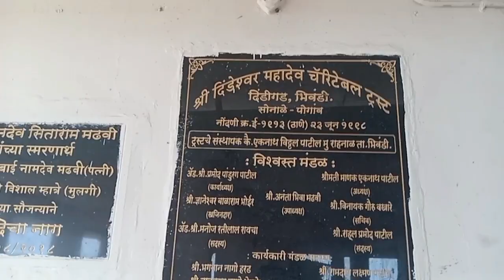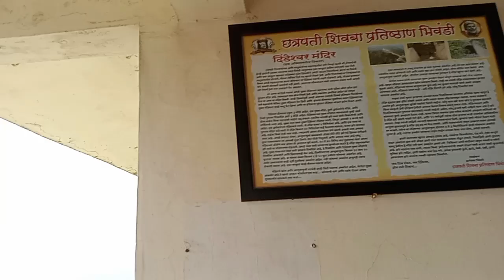दिंडीगड शिव महादेव मंदिर भिवंडी बायपास kalyan#mumbai#